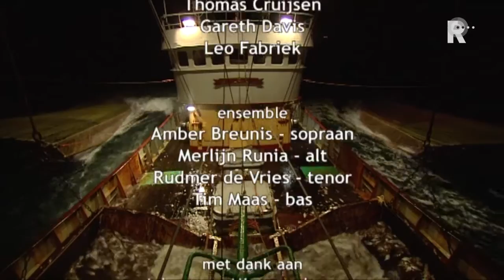Visserman 2011 - aflevering 1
Aflevering één - Bestemming
De visserman draagt zijn beroep als zijn naam. Onherleidbaar eigen. Zijn werk is de plek waar hij zichzelf wordt. Zijn bestemming zweeft over het water, als een tijd vòòr alle begin. Hij ìs visserman. Visserman is een documentaireserie over de vissers en vissersvrouwen van Goeree-Overflakkee. Over de roep van de zee, de liefde voor het vak, het geloof en de zegen. En vooral over vissers, levend in een wereld die voor sommigen van hen misschien geen plek meer heeft.